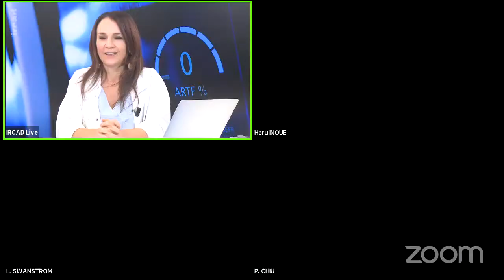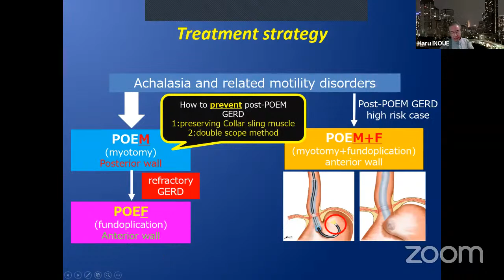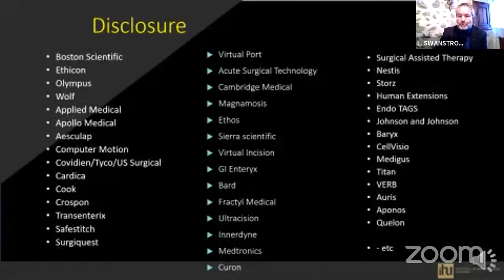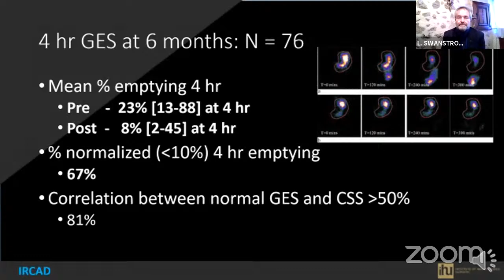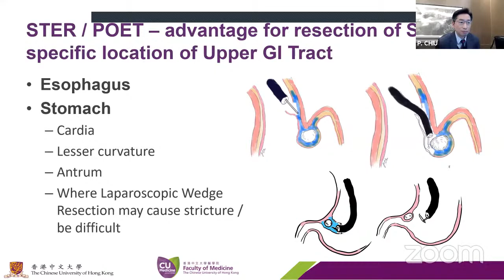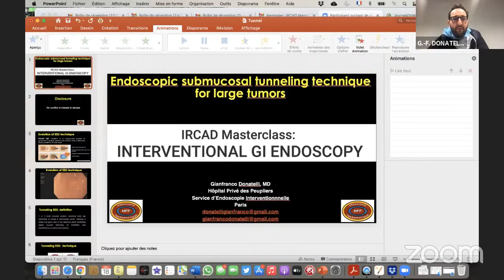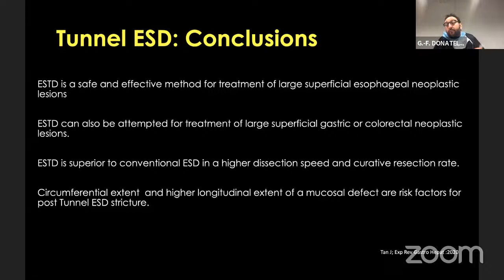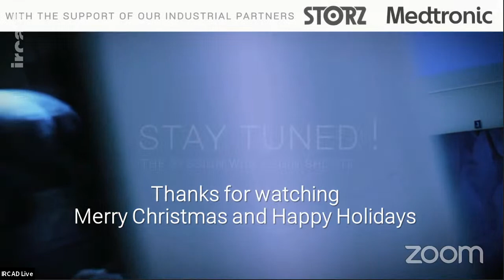IRCAD Masterclass - Interventional GI endoscopy (day 3)